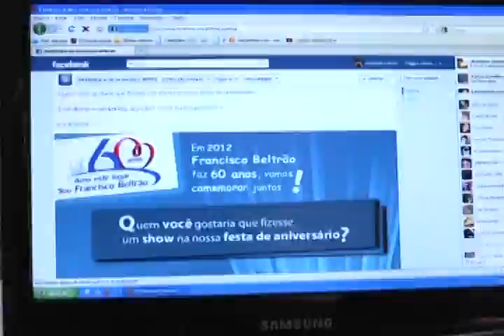População já pode ajudar a escolher o show da comemoração dos 60 anos de Francisco Beltrão